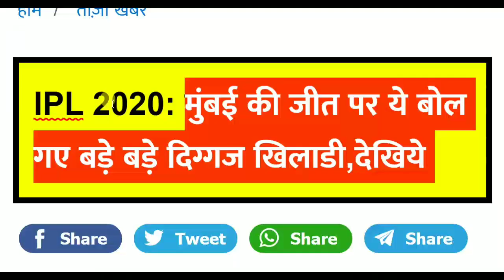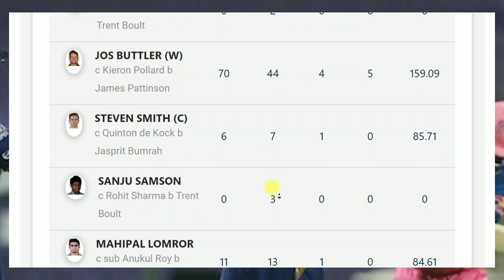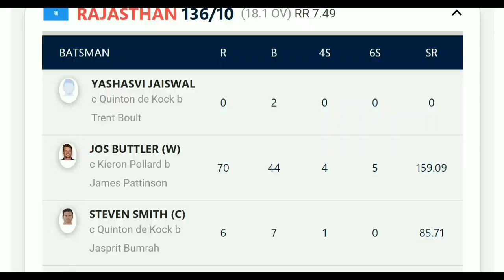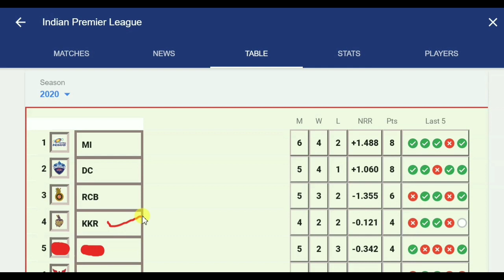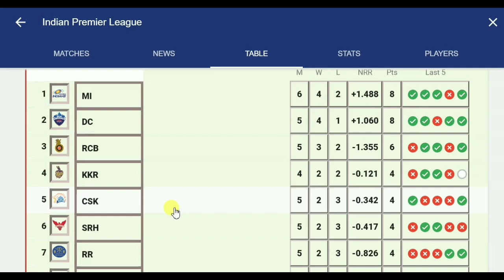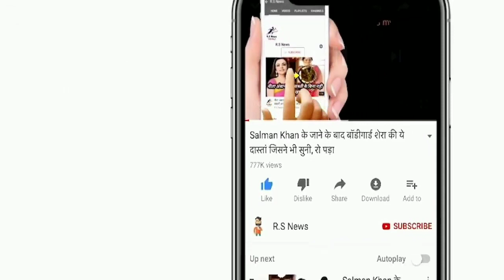IPL: देखिये,Rohit Sharma ने Rajasthan को चालाकी से हराया तो Sachin,Sehwag,Dhoni ने कर दी ये मांग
ABOUT CRICKET NEWS: Defending champions Mumbai Indians decided to bat first by winning the toss against Rajasthan Royals in the 20th match of the Indian Premier League. Batting first, Mumbai scored 193 for 4 in 20 overs on the basis of Suryakumar Yadav's half-century innings. Chasing the target, Rajasthan were all out for 136 runs in 18.1 overs. Mumbai completed the hat-trick of wins by 57 runs.

Rohit and Dickock got Mumbai off to a good start and the two shared a 49-run partnership for the first wicket. This partnership was broken by Karthik Tyagi and he got DeKock caught by Butler for 23 runs. This was Karthik Tyagi's first wicket in IPL. Captain Rohit Sharma was batting well and scored 35 runs in his innings, but was dismissed by Shreyas Gopal. Shreyas then dismissed Ishan Kishan at duck and sent the pavilion back.

Krunal Pandya, who scored an unbeaten 20 off just four balls in the previous match, scored 12 off 17 balls in this match and was caught by Shreyas Gopal off Joffra Archer. Suryakumar Yadav scored an unbeaten 79 off 47 balls while Hardik Pandya scored 30 not out off 19 balls. For Rajasthan, Shreyas Gopal got two success while Jofra Archer and Karthik Tyagi got one each.

Friends, do you think whether Rohit Sharma, Dhoni, Suresh Raina and Hardik Pandya should be back in the Indian team.